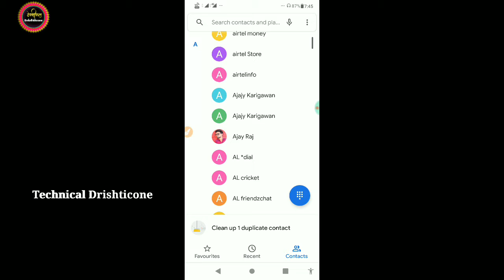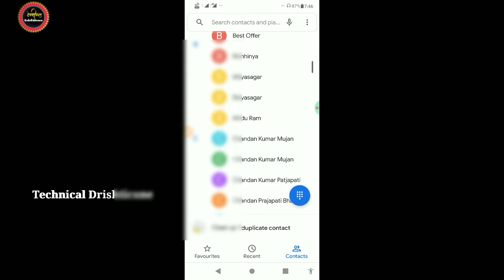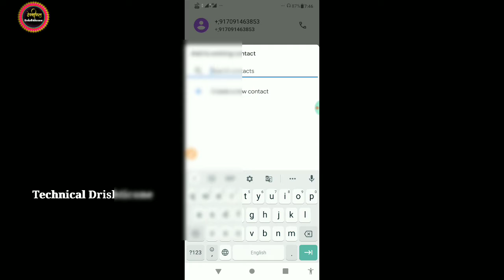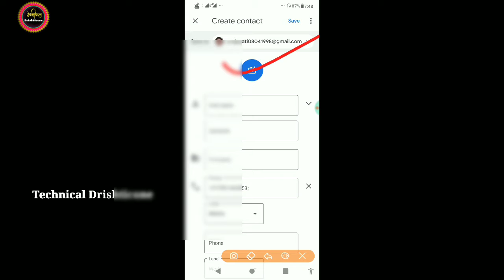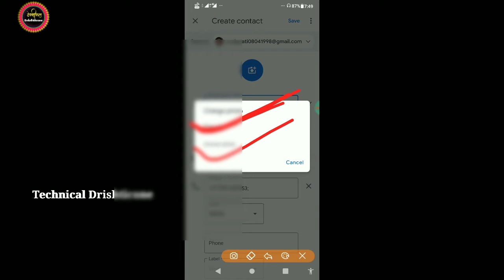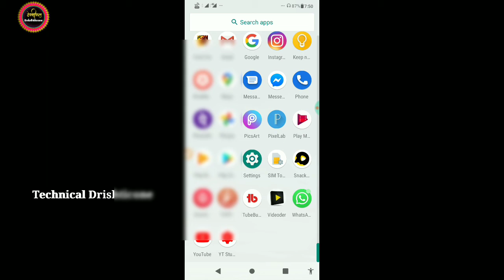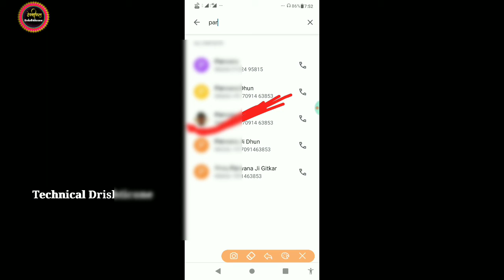Kisi Contact Number Per Unka Photo Kaise Lagaye | Apne Mobile Number Par Photo Kaise Lagaye 2020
फोन नंबर पर फ़ोटो कैसे सेट करे

jio phone me mobile number par photo kaise lagaye
mi ke phone me contact par photo kaise lagaye,

mobile number per unka photo kaise lagaye